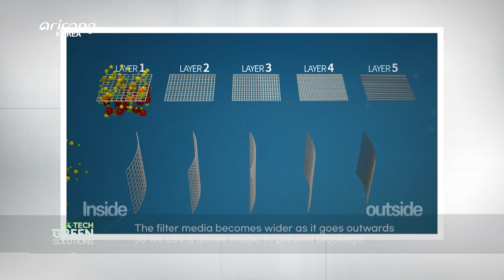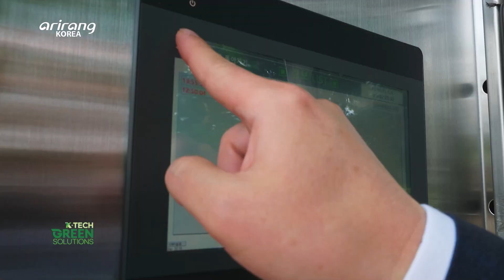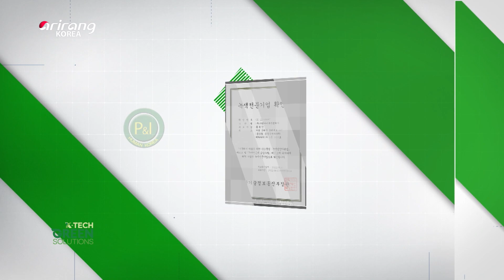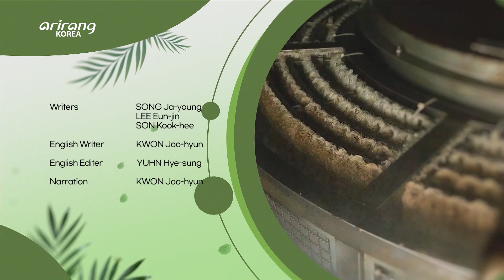[K-Tech Green Solutions 2023] ‘P&I HUMAN KOREA’, a company specialized in the water and sewage and..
Ep.12 ‘P&I HUMAN KOREA’, a company specialized in the water and sewage and environment technology development

‘P&I HUMAN KOREA’, a company specialized in the water and sewage and environment technology development
‘P&I HUMAN KOREA’ is a company that manufactures and supplies new tech development-related product in order to improve water environment.
Based on the patent for the initial rainwater treatment device and facility management method, the environment of the river is being revived by inflowing the sewage that cannot be treated while being swept away by the initial rainwater as much as possible.

Facilities applied with the ‘Curtain Wall technology’ of ‘P&I HUMAN KOREA’ have been constructed in 330 locations across the country, playing a major role in reviving clean water. Let’s see the possibility and growing vision of ‘P&I HUMAN KOREA’, recognized as unique technology not only in the domestic market but also in international market.

Ep.12 상하수도 및 환경기술 개발 전문기업 ‘피앤아이휴먼코리아’

상하수도 및 환경기술 개발 전문기업 ‘피앤아이휴먼코리아’
‘피앤아이휴먼코리아’는 물환경 개선을 위하여 신기술개발과 관련된 제품을 제조, 공급하는 기업이다. 초기우수처리장치와 시설관리방법에 대한 특허를 기반으로 초기 빗물에 휩쓸린 채 처리되지 못하는 하수들을 최대한 유입해 하천의 환경을 되살리고 있다.

‘피앤아이휴먼코리아’의 ‘커튼월 공법’이 적용된 시설은 전국 330곳에 시공돼 맑은 물을 되살리는 데 큰 역할을 하고 있다.  독보적인 기술로 국내뿐 아니라 해외에서도 인정받고 있는 ‘피앤아이휴먼코리아’의 가능성과 성장 비전을 들어본다.